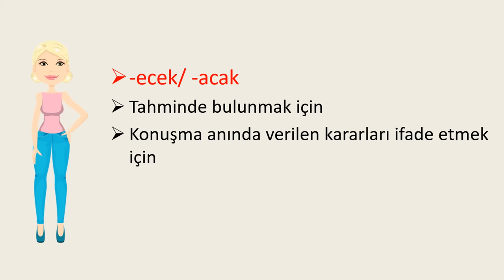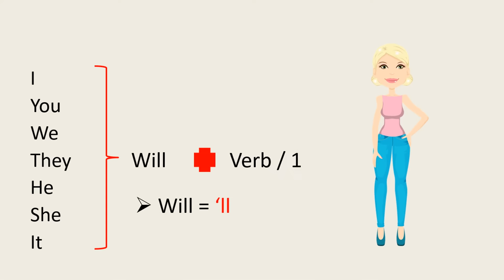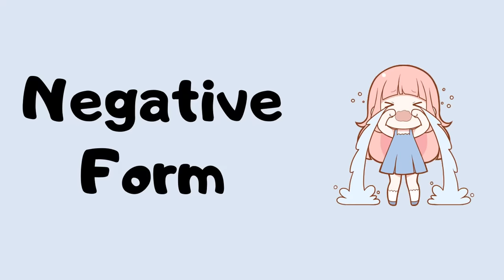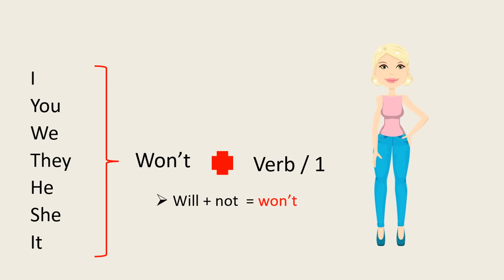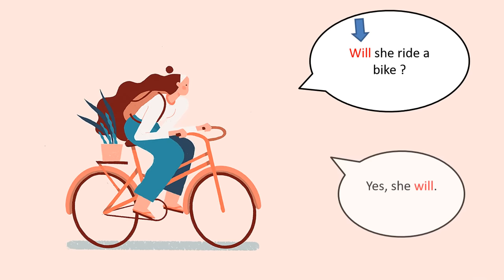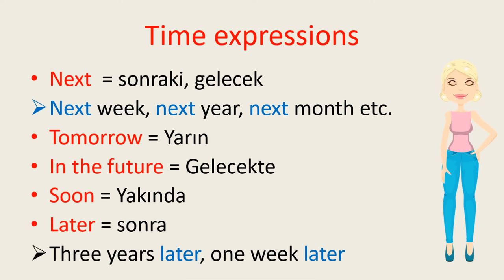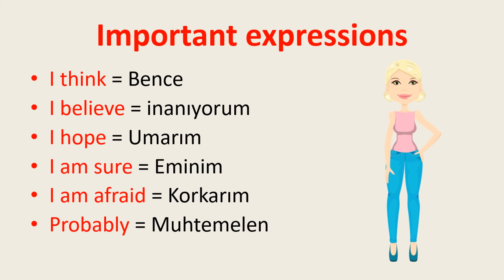Future Tense Konu Anlatımı | Gelecek Zaman İngilizce Konu Anlatımı | Will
future tense,
future tense konu anlatımı,
ingilizcede gelecek zaman konu anlatımı,
ingilizce gelecek zaman,
gelecek zaman ingilizce konu anlatımı,